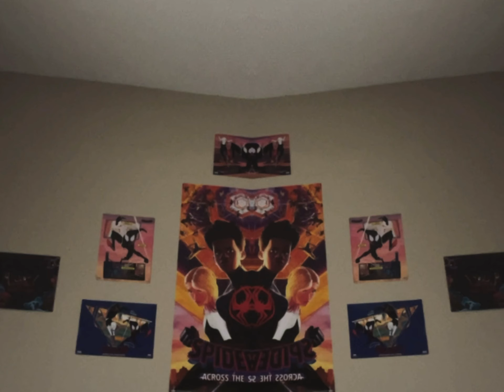This is the best song of your life!!!!